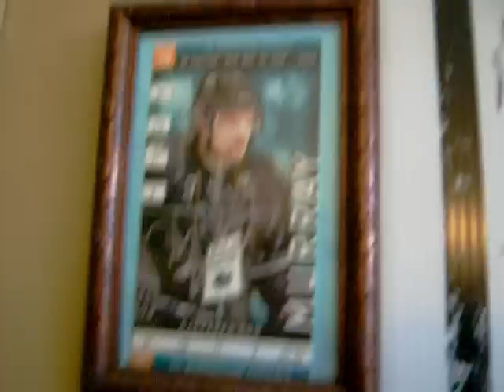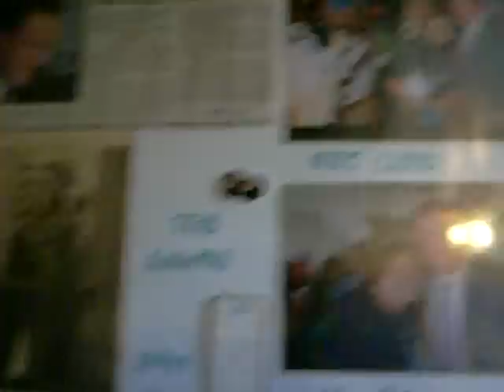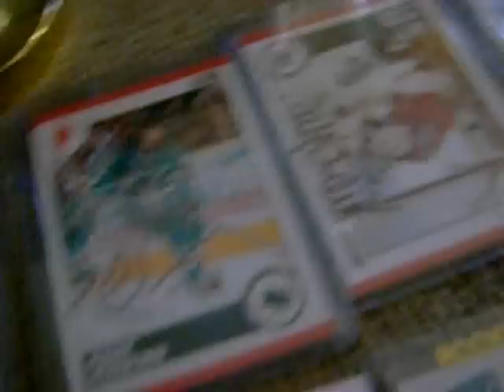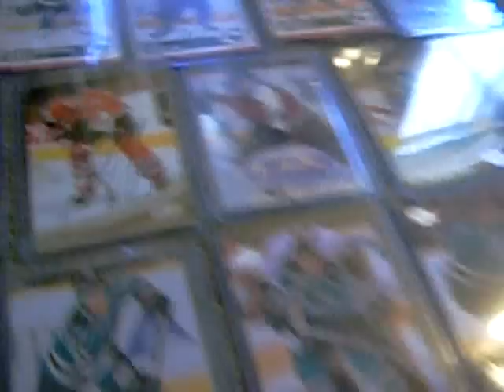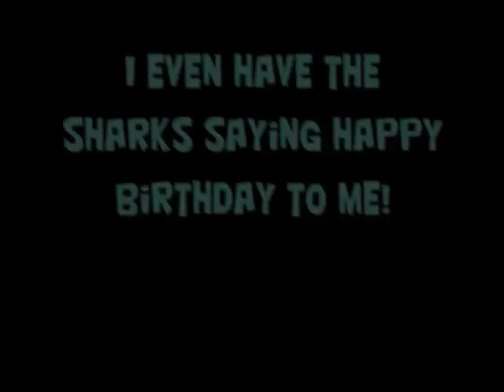Biggest Sharks Fan Contest KTVU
I wanted to do a video for the KTVU contest for the San Jose Sharks Biggest Fan Competition. Tell me what you think! Am I one of the biggest fans? How about the biggest FEMALE FAN! I had more stuff but I didn't want to bore you! Home made scarfs, earrings, and purses!!